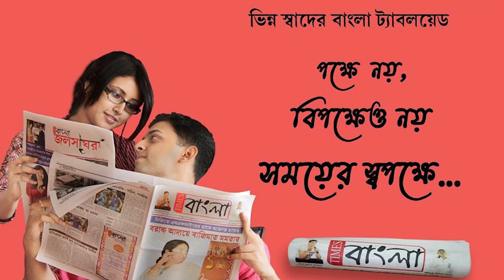রঘুনাথপুরে পালিত হল ফাইলেরিয়া মবিলিটি প্রোগ্রাম